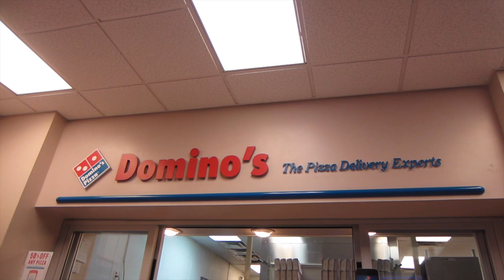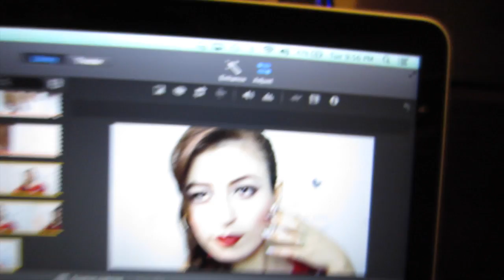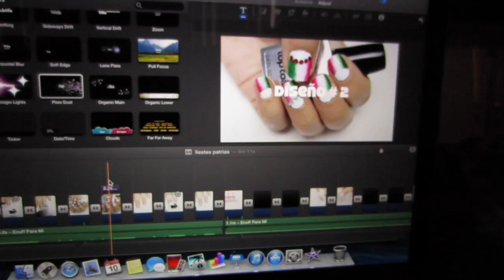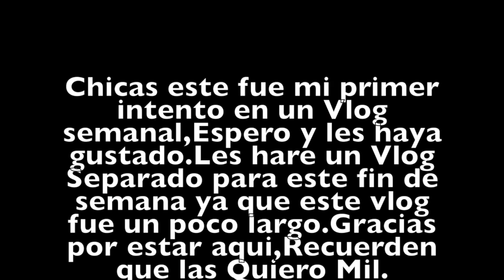vog #38 mi semana